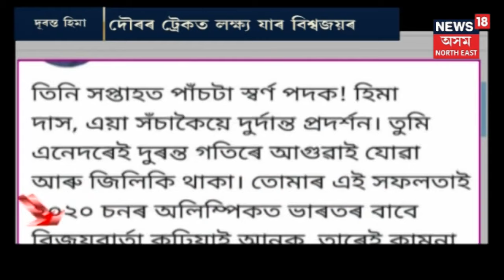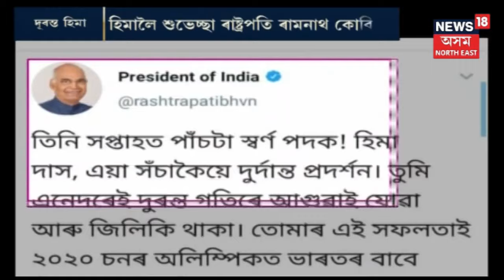Hima Das | Race For Gold | Special Episode On Hima Das ( 24 July 2019 )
Watch this special episode on the Dhing Express, Hima Das who just won 5 gold medals in just 19 days.